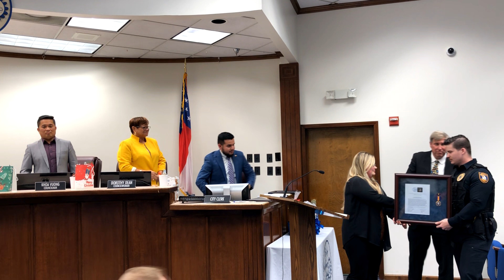City of Morrow Regular Meeting December 13, 2022